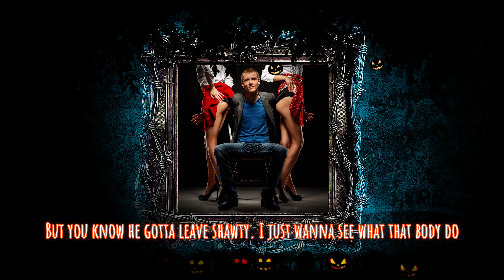sKitz Kraven - "Drop The Bag" [Lyrics] Lovin Shawty Mix | Showroom Partners Ent.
(Chorus)

Shawty drop them bags
You don’t need no man no
Shawty pop them tags
You can let them bands go
Shawty drop them
Shawty drop them
Shawty pop them
Shawty pop them
I got what you need
I got what you like shawty
Tell me I can have you for a night
If you wanna stay
You ain't gotta leave shawty
You can be a part of my life

(Verse 1)

I can be your summer fling
Only if you need
Wanna see you knee deep
In my all white tee
Wanna make you wifey
If you fucking with me
Im hotter than a sauna
But my chain is icy
And if she can keep it going
Till morning I’m tippin
I want her even more
If her man start trippin
I wanna take you out
Gotta show you
What you’re missing
Got these other dudes wishing
They were grippin on your thighs
Take a hit of thrax
Wanna see if you can fly
Got you looking like a model
You don’t even gotta try
I can see it in your eyes
That your man be tellin lies
Girl he know we in sync
Tell him bye bye bye

(Chorus)

Shawty drop them
Shawty drop them
Shawty pop them
Shawty pop them

(Verse 2)

You ain’t gotta leave
If you wanna come with me shawty
I just wanna see what I walked in to
I know you got a man
But you know he gotta leave shawty
I just wanna see what that body do
You know he gotta leave
Cuz I’m way to selfish
I wanna kiss your neck
All the way to your pelvis
Your too damn cute
Girl I know you can’t help it
I know it’s brand new
Girl I know you’ve never felt this
Baby why don’t you cum for me
One more time
If I put you in a line
I’d pick you every single time
Girl you so damn fine
I just wanna make you mine
Go and tell them other bitches
That they better keep trying

(Chorus)

Shawty drop them
Shawty drop them
Shawty pop them
Shawty pop them